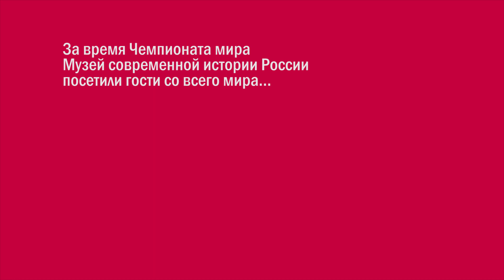Что иностранцы знают об истории России?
Закончился Чемпионат мира по футболу. Россию посетили миллионы туристов из-за рубежа, часть из них добралась и до нашего музея. Воспользовались случаем и задали им несколько вопросов об истории России.